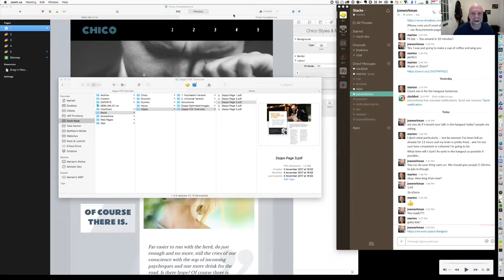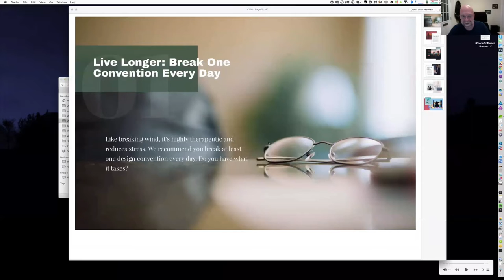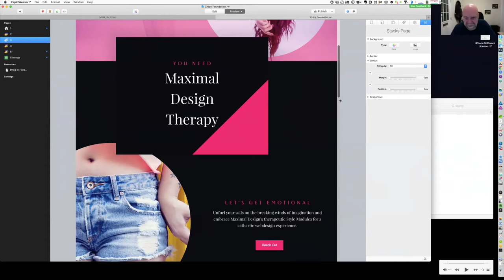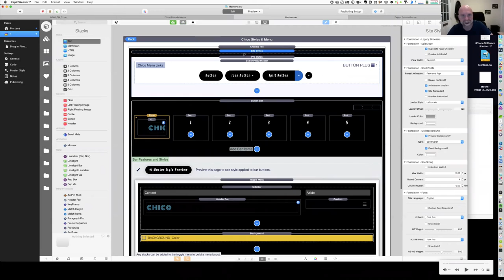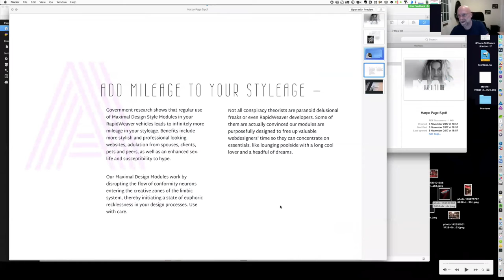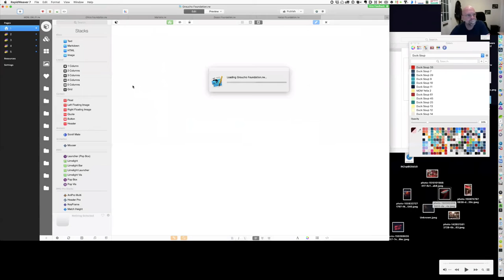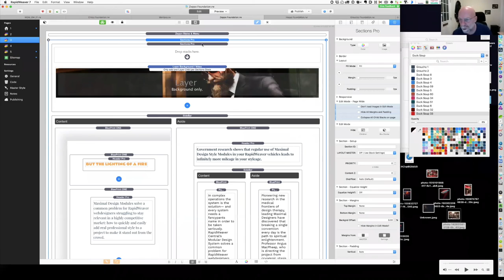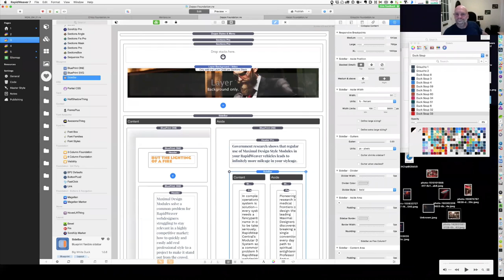Weaver's Space Hangout - Maximal Design Nov 17, 2017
In this hangout session we got a sneak peak of Maximal Design from Marten Claridge.